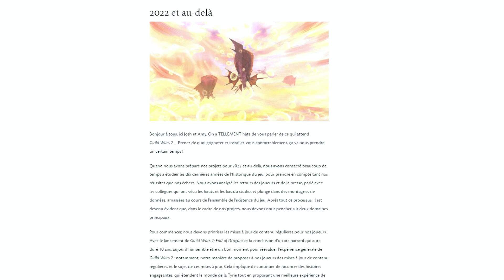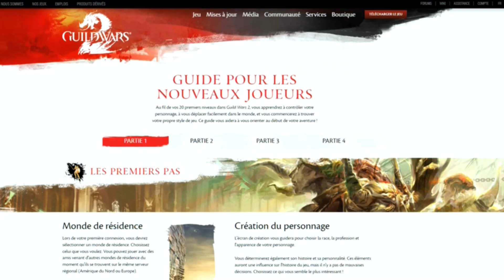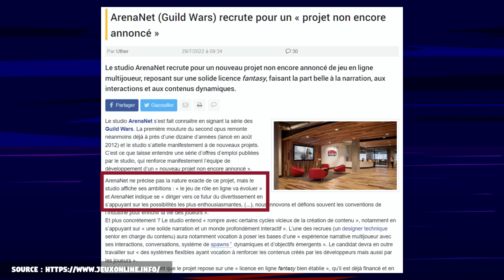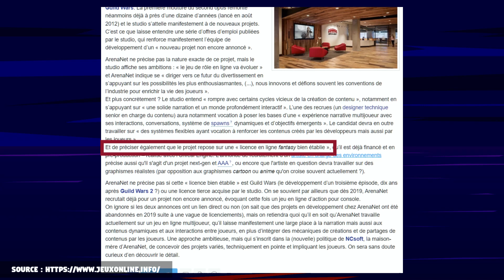RETOUR sur une décennie PHENOMENALE 🎂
Le 28 août dernier, Guild Wars 2 le MMORPG phare d'ArenaNet à fêter ses 10 ans d'existence!
Une belle décennie remplie d'extension, d'histoire de mise à jour, nouveau contenu et amélioration.
Retour donc sur les modifications majeures sur le jeu pour tous les modes (JCE, JCJ et MCM)

0:00 Introduction
0:46 Les extensions
2:56 Les Mises à jour Majeures
4:29 Le monde vivant
6:24 Les événements annuels
7:17 Le PVE
8:19 Le JCJ
9:26 Le MCM
11:30 L'avenir
12:52 Conclusion

Merci à ArenaNet pour son soutien.